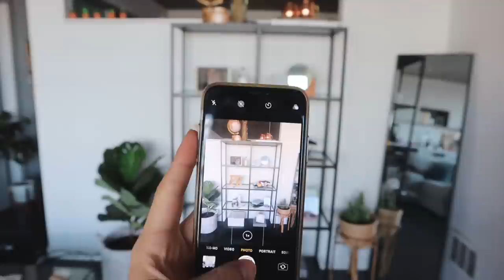room tour ¡nuestro salón en Estados Unidos! *remodelación salón*